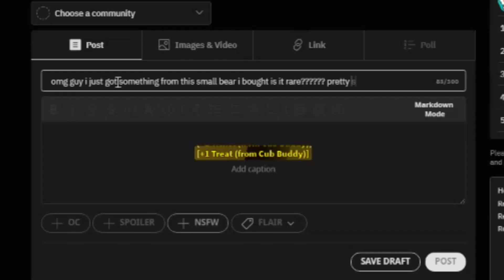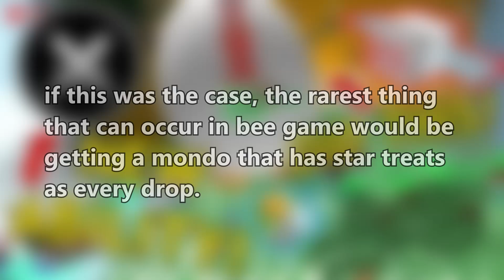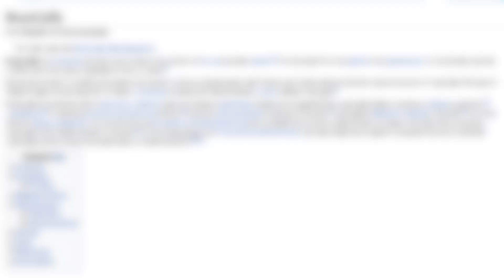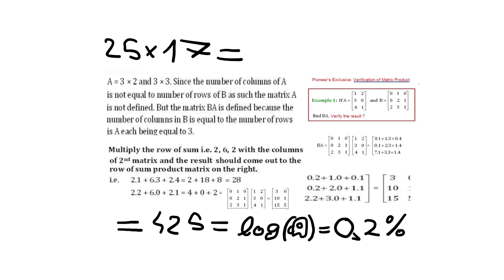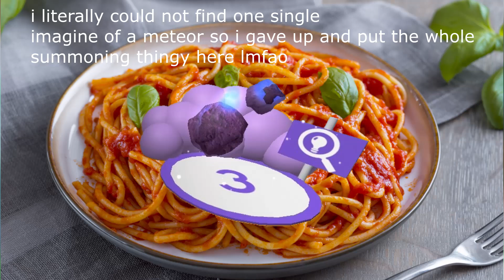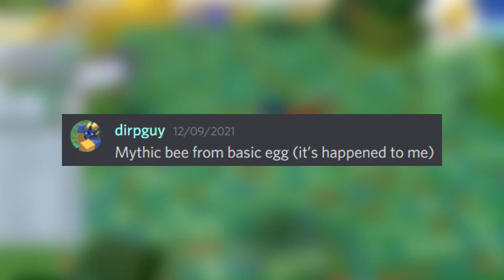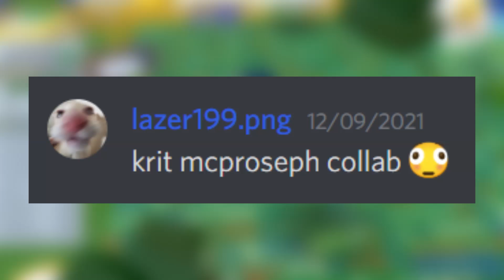The Rarest Things in Bee Swarm Simulator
editing style inspired by igobylotsofnames and sciencephile the ai

C418 - Beton
C418 - Cold Summer
Pou Food Drop OST
Clown Music

shoutout to macio for being a clown

Timestamps:

0:00 Intro
0:40 Eggs
1:30 Loot from Mobs
2:10 Food
2:39 Royal Jelly
3:04 Dices
3:28 Sprouts
3:40 Amulets
3:55 Bee Drops
4:10 Jelly Beans
4:25 Meteors
5:04 Rarest Item
5:36 Discord
6:25 Outro

sussy sus imposter egg :flushed: